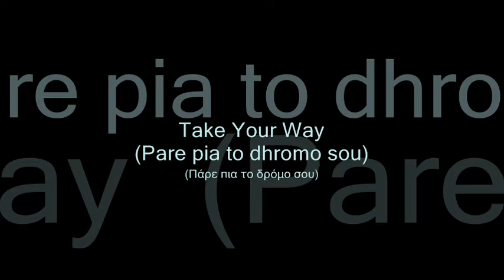Take Your Way (Pare pia to dhromo sou) - Marika Ninou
Greek Popular Song In USA Vol. 2 Recordings 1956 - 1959
(Ελληνικό λαϊκό τραγούδι στις ΗΠΑ Vol. 2 Ηχογραφήσεις 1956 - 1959)

Take Your Way (Pare pia to dhromo sou)
(Πάρε πια το δρόμο σου)
Marika Ninou
(Μαρίκα Νίνου)

Buylinks

Tracks:

1. Wherever George Is Gold (Opou Yorghos ke malama) - Mary Linta
2. Eat and Drink My Pasha (Esy pasa mou fae ke pies) - Thodoros Kavourakis, Angeliki Pelagoudi
3. The Girl Is in High Spirits (To koritsi ehi kefia) - Jim Apostolou
4. I Depart for a Long Journey (Fevgho taxidhi makrino) - Marika Ninou, Kimon Makris
5. I Am Crying Inconsolably (Kleo aparighorita) - Stavros Tzouanakos
6. Ziguala (1957) - Rena Dalia
7. Come with Me My Doll (Ela mazi mou koukla mou) - Eleftherios Tsangaris
8. From Hight to Low (Ap ta psila sta hamila) - Stavros Tzouanakos
9. Velvet Slippers (Valoudhenia pasoumakia) - Thodoros Kavourakis, A. Anninou
10. The Foreign Parts (Xenitia) - Marika Ninou
11. You Are Not a Man (Esi dhen ise anthropos) - Mary Linta, Manolis Hiotis
12. I Am Asking You Some Crumbs of Love (Ligha psihoula aghapis sou ghirevo) - Stavros Tzouanakos
13. My Pasha Is in High Spirits (Kani kefi o pasas mou) - Eleftherios Tsangatis, Athanasios Piraerotis
14. Take Your Way (Pare pia to dhromo sou) - Marika Ninou
15. Mantoubala (1959) - Stavros Tzouanakos
16. The Day Is Breaking (Ghlikoharazi o avgherinos) - Marika Ninou
17. Cry My Eyes Tonight (Klapste matia mou apopse) - Stavros Tzouanakos
18. Heartless Tyrant (Apone tirane) - Rena Dalia, Ioannis Tatasopoulos
19. You Left and Where You Leave Me (Ephighes ke pou m afinis) - Eva Styl
20. Go Away (Fighe fighe) - Stavros Tzouanakos, Marika Ninou